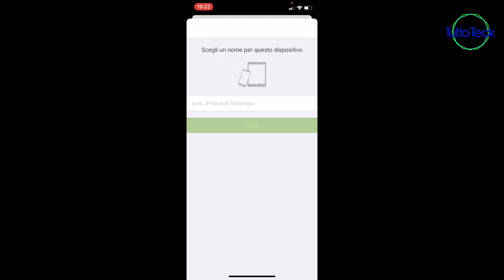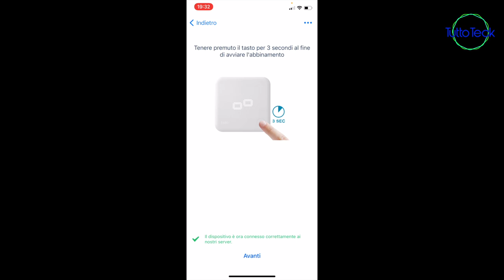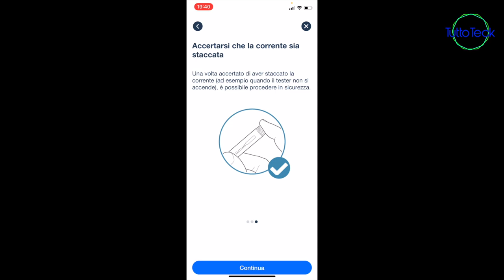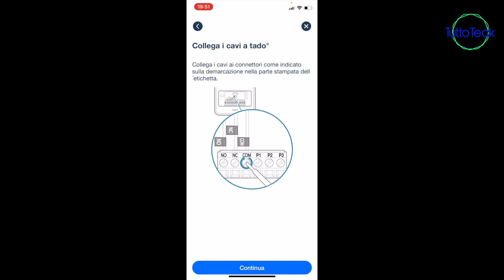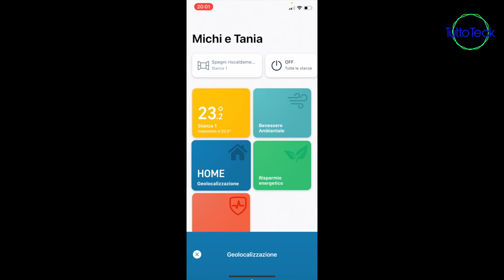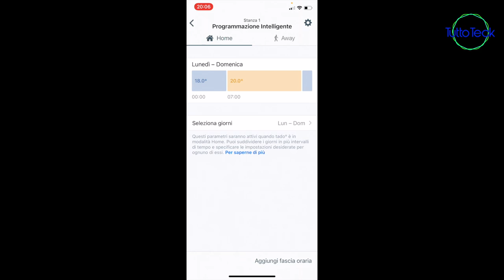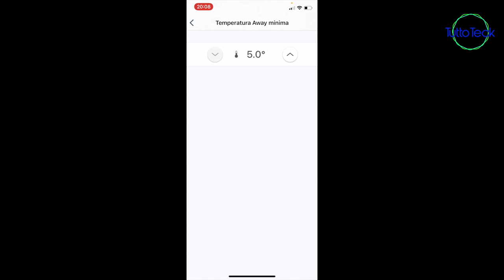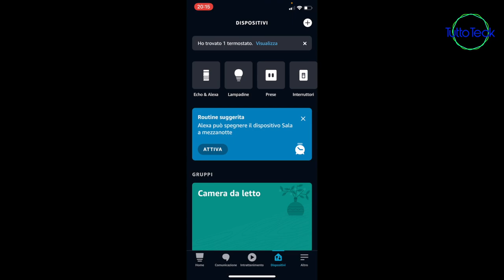AMAZON ALEXA E TADO TERMOSTATO SMART, UNA COPPIA VINCENTE, GUIDA COMPLETA ITA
✰TERMOSTATO TADO